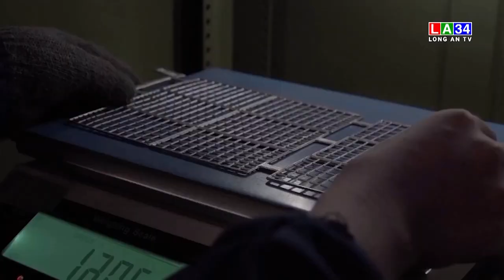Long An định hướng phát triển ngành công nghiệp xanh, công nghệ cao I LONG AN TV